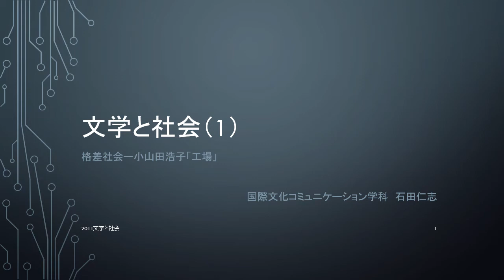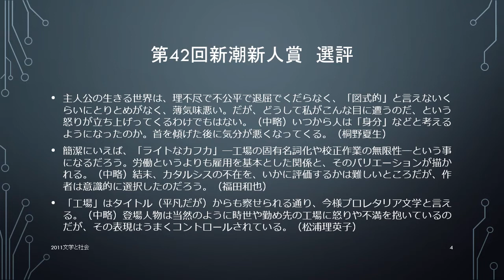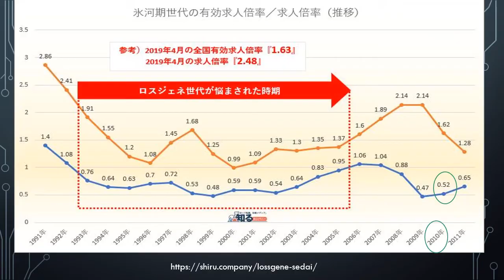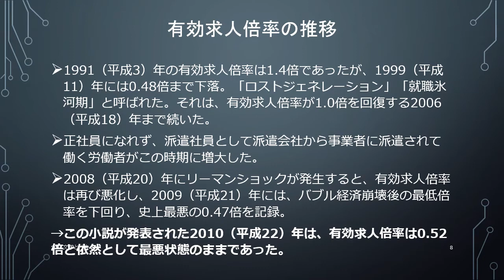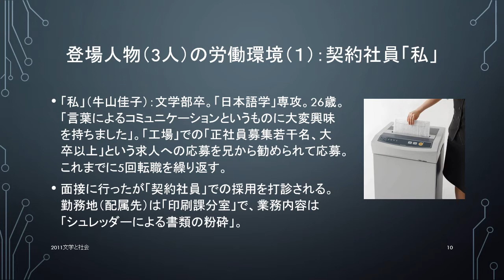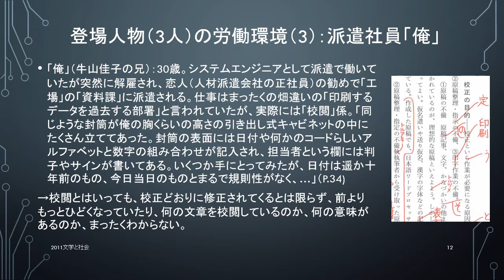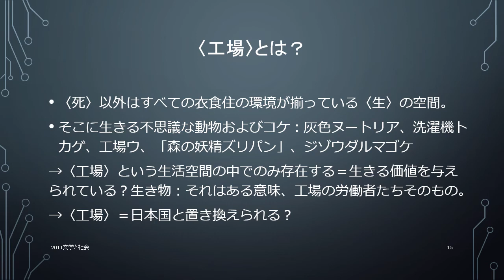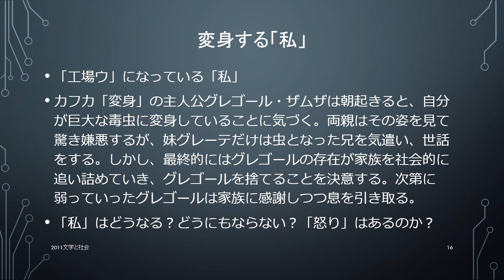2021文学と社会（1）小山田浩子「工場」